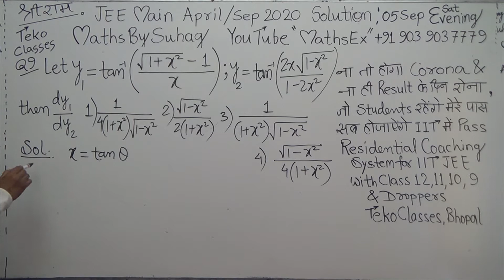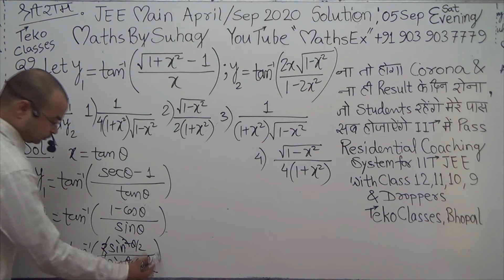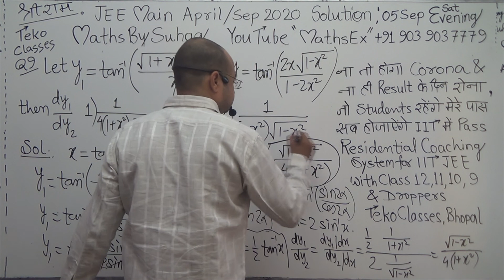jee main April September 2020 video solution first on YouTube 5 sep sat evening paper shift 2 que 9